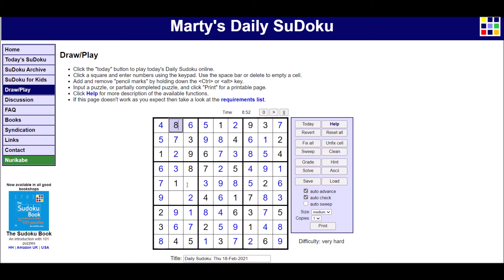Sudoku 2/19/21 hard - no copyright Inevitable